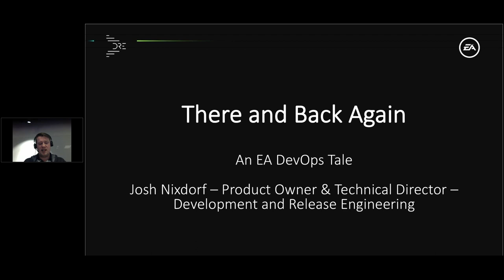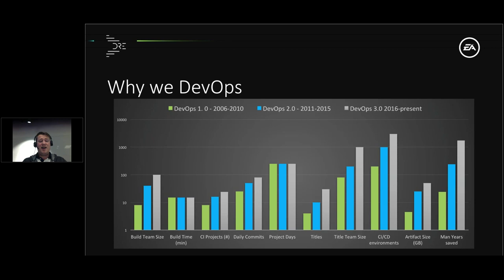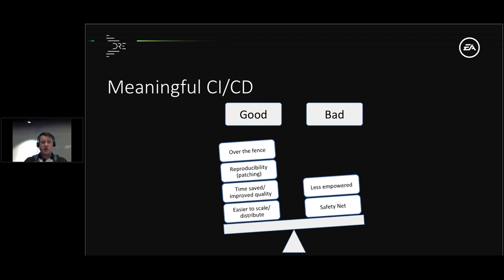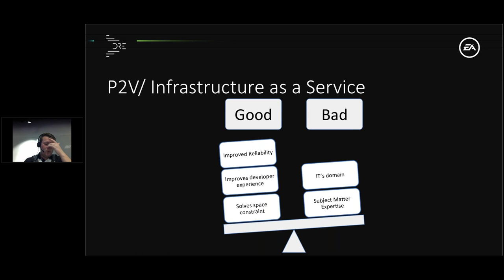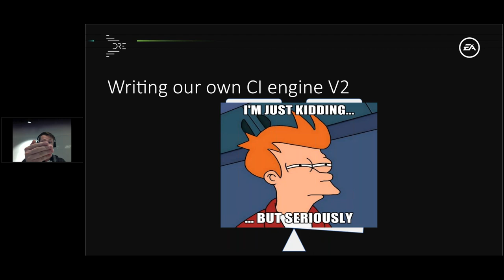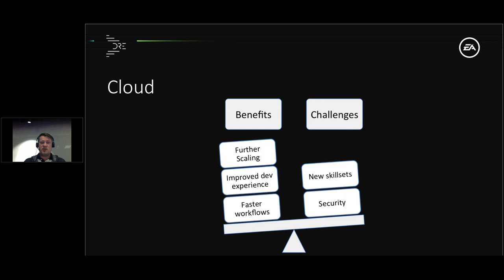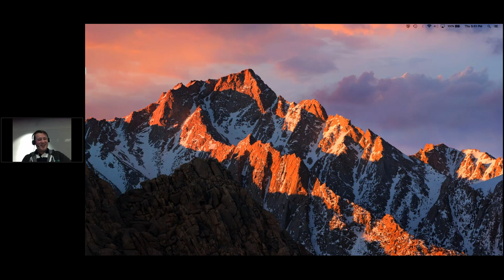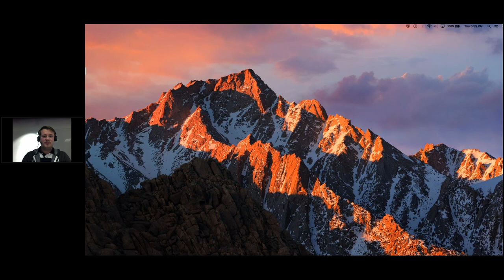There and Back Again: Electronic Arts' DevOps Tale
The DevOps path is never a straight line. Starts. Stops. Steps backward. Victories. Lessons. These all come with the territory – if you’re brave and courageous enough to start the hike. And if you’re not, your competition will ascend the mountain well ahead of you, leaving you with an innovation void, frustrated employees and customers leaving your camp.

In this presentation, Electronic Arts' Josh Nixdorf will share the winding path taken by one of the leading global interactive entertainment software company – from its first efforts to transition to CI/CD, embracing Jenkins and what’s next. Josh will share best practices, pitfalls and the gear you need to add velocity, collaboration, scalability and innovation to your DevOps adventure.